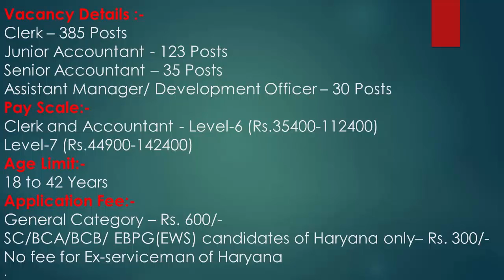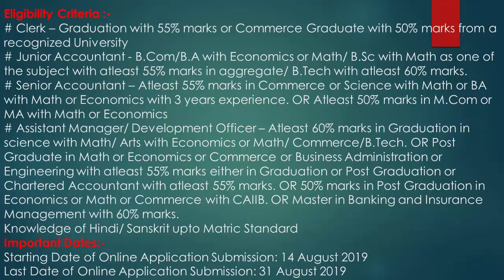Haryana HARCO Bank Recruitment 2019 for 978 Clerk, Accountant & Assistant Manager Post, Apply Now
Vacancy Details
• Clerk – 385 Posts
• Junior Accountant - 123 Posts
• Senior Accountant – 35 Posts
• Assistant Manager/ Development Officer – 30 Posts
Pay Scale:
• Clerk and Accountant - Level-6 (Rs.35400-112400)
• Level-7 (Rs.44900-142400)

Eligibility Criteria
• Clerk – Graduation with 55% marks or Commerce Graduate with 50% marks from a recognized University
• Junior Accountant - B.Com/B.A with Economics or Math/ B.Sc with Math as one of the subject with atleast 55% marks in aggregate/ B.Tech with atleast 60% marks.
• Senior Accountant – Atleast 55% marks in Commerce or Science with Math or BA with Math or Economics with 3 years experience. OR Atleast 50% marks in M.Com or MA with Math or Economics
• Assistant Manager/ Development Officer – Atleast 60% marks in Graduation in science with Math/ Arts with Economics or Math/ Commerce/B.Tech. OR Post Graduate in Math or Economics or Commerce or Business Administration or Engineering with atleast 55% marks either in Graduation or Post Graduation or Chartered Accountant with atleast 55% marks. OR 50% marks in Post Graduation in Economics or Math or Commerce with CAIIB. OR Master in Banking and Insurance Management with 60% marks.
Knowledge of Hindi/ Sanskrit upto Matric Standard
Age Limit:
18 to 42 Years
Application Fee
• General Category – Rs. 600/-
• SC/BCA/BCB/ EBPG(EWS) candidates of Haryana only– Rs. 300/-
• No fee for Ex-serviceman of Haryana

Important Dates:
• Starting Date of Online Application Submission: 14 August 2019
• Last Date of Online Application Submission: 31 August 2019